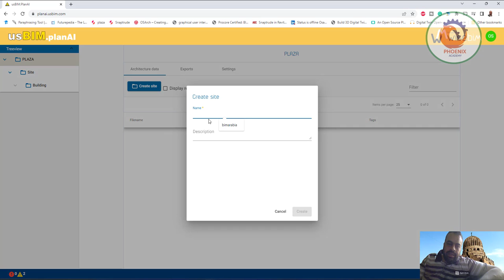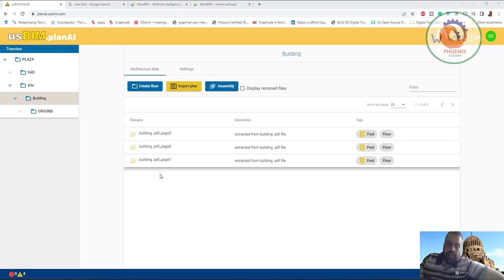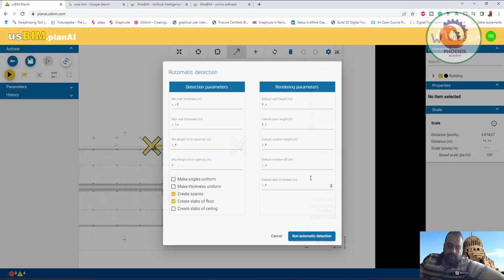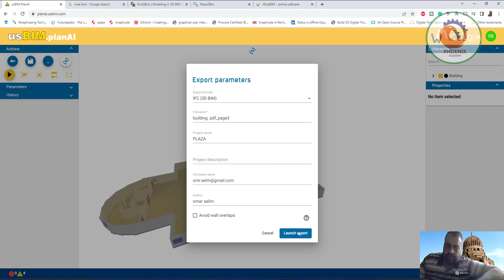planai usbim تنظيم ملفاتك و تحويل ال PDF ل IFC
❤️ روابط التواصل
✅ انستجرام